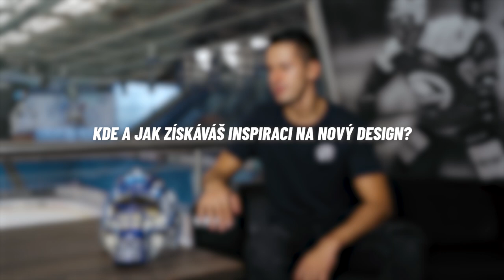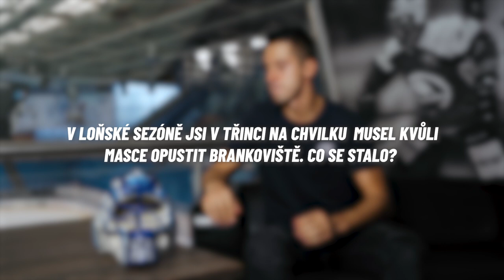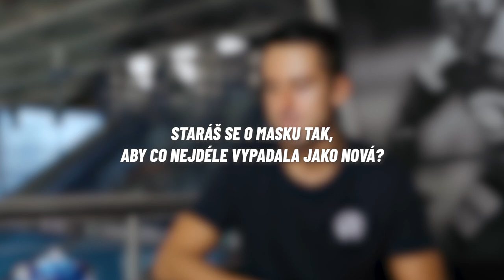Gólmanské masky 2022: Dominik Pavlát